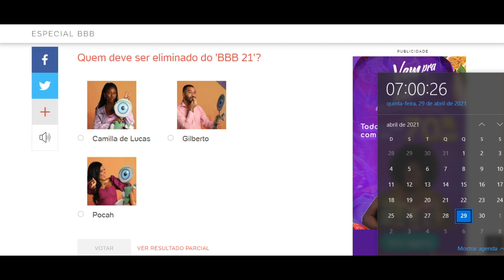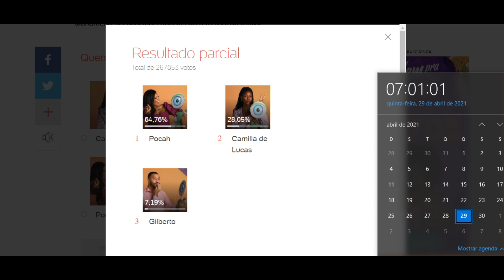ENQUETE BBB UOL chegando atualizado 7h da manha 16º paredão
Resultado parcial
Total de 267853 votos
64,76%Globo/João Cotta
Pocah
28,05%Globo/João Cotta
Camilla de Lucas
7,19%Globo/João Cotta
Gilberto BBB 21: Gil fala sobre a importância da pesquisa científica